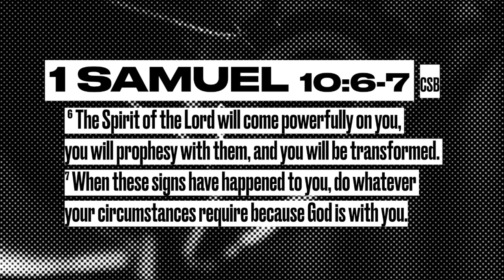Equipped: The Work of the Holy Spirit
Join Epiphany Church for today’s Online Experience!

If you are able to give in this season, we would love to

Welcome Home!